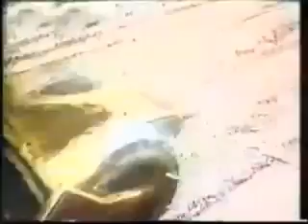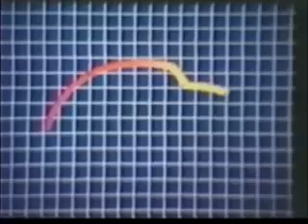Comerciais brasileiros de TV do nosso amado Fusca (Volkswagen)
Comerciais Brasileiros do Fusca.